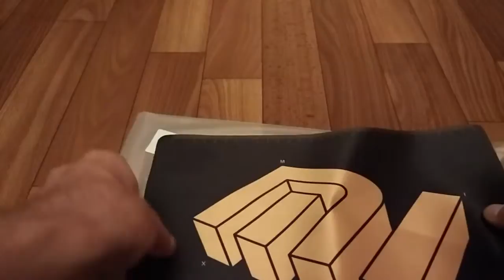Коврик для мыши Xiaomi посылка с Китая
Пишите комментарии!